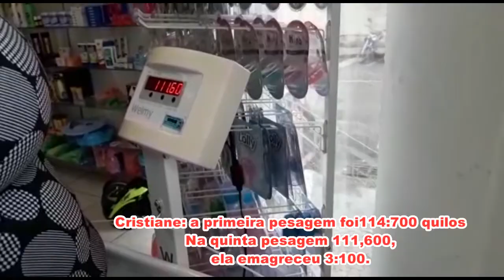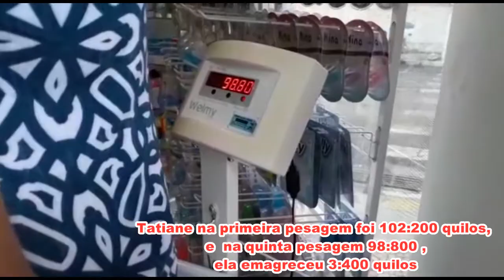TATIANE É A GRANDE CAMPEÃO DO REALITY SHOW UP VITA